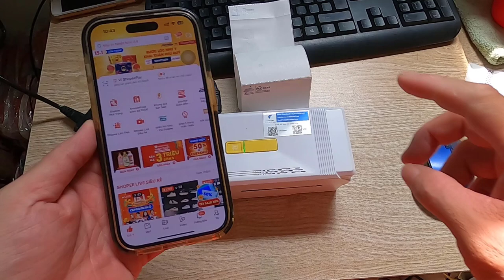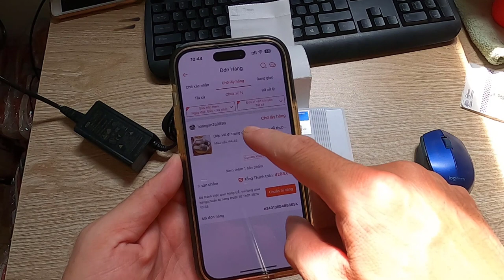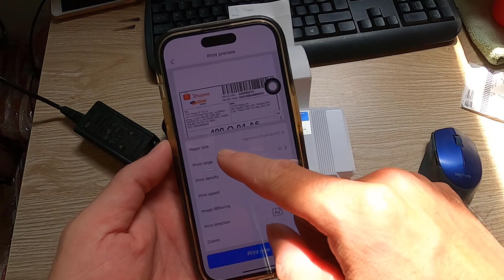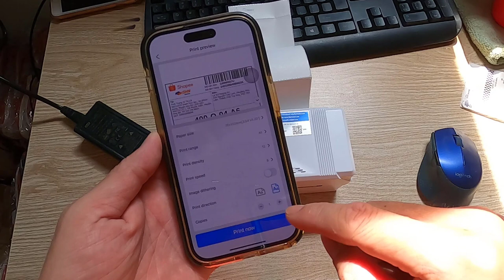Hướng dẫn in mã vận đơn SHOPEE bằng ĐIỆN THOẠI trên máy in nhiệt bluetooth ko dây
* Link mua sản phẩm:
👉  Link mua máy in nhiệt Bluetooth A318BT Shopee 3:
👉  Link mua máy in nhiệt Bluetooth A318BT Sendo 1:
* Video khác: